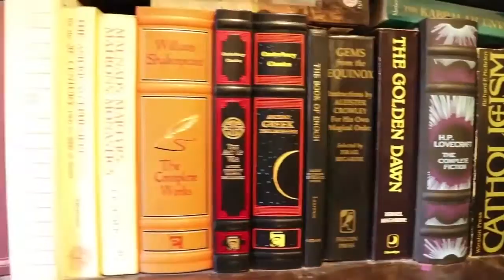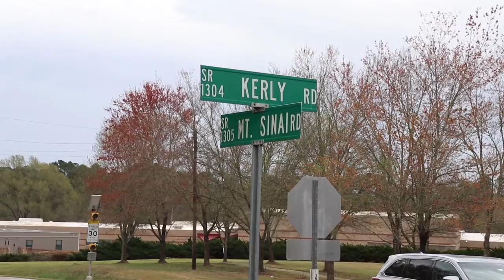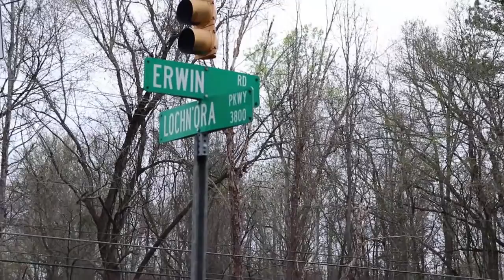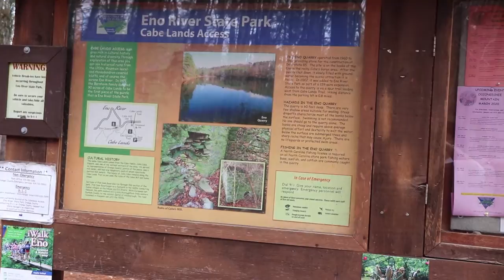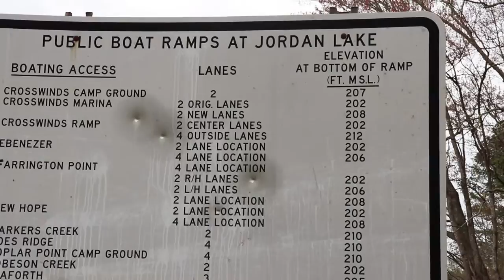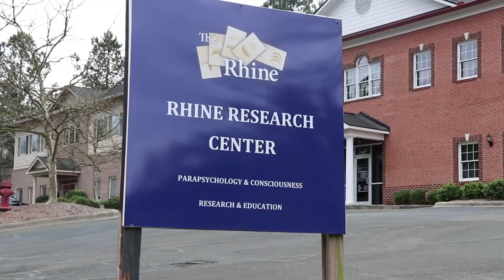Uncle Clockwork's Stranger Things 4 Real Tour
"Stranger Things" is a hit show from Netflix written by Matt and Ross Duffer (The Duffer Brothers). The Duffer Brothers are from my hometown (Durham, NC) and even went to the same high school as I did (at different times). The fictitious town of Hawkins, Indiana is loosely based on Durham, NC and contains many street names and landmarks that are located in the area. This is a small tour of some of the streets and landmarks that helped to inspire "Stranger Things".
Note: Audio has some clipping (still tracking the source), some wind noise near the water, and (as always) there is a bit of traffic noise from time to time, especially on the street tour as most of the landmarks are in areas with a moderate amount of traffic.